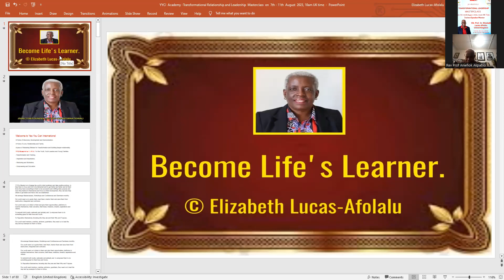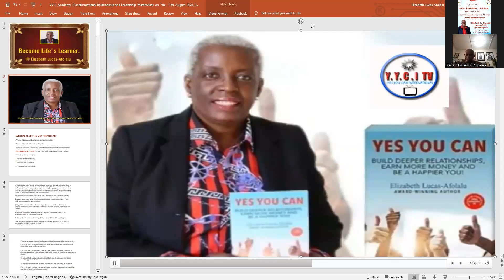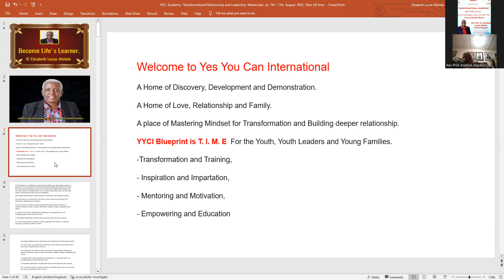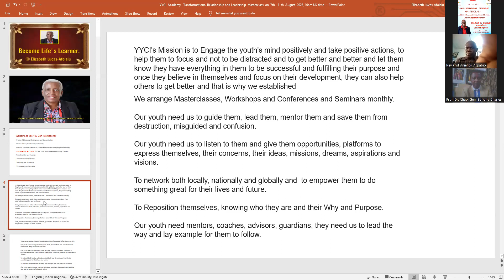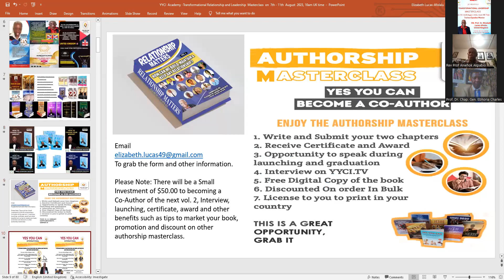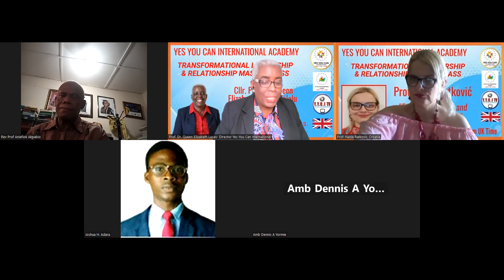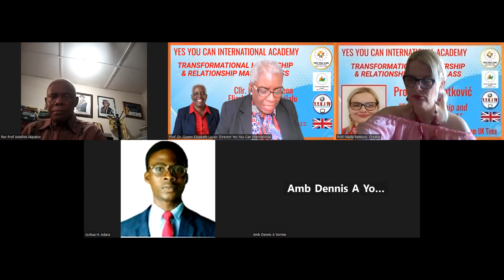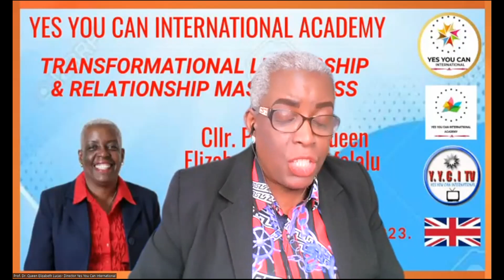YYCI Academy: place of Focus and Determination by Rev. Akpabio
Yes You Can International Academy presents
Transformational Leadership and Relationship Masterclass